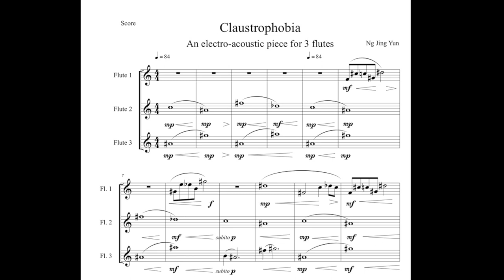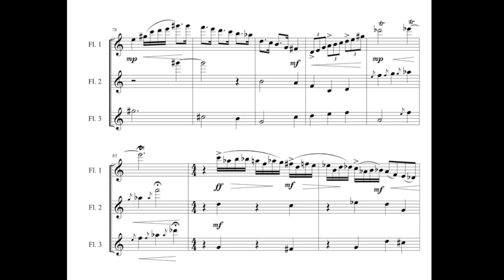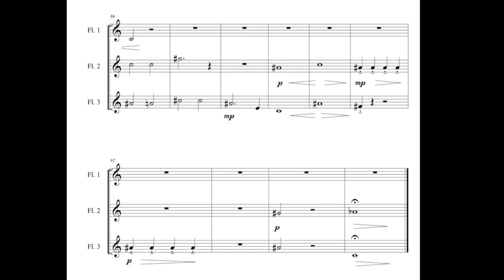Claustrophobia (2012)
This is an electro-acoustic composition for 3 flutes that I composed in 2012 for my music portfolio. It was initially a fully acoustic composition for 3 flutes and 2 cellos, but after the first review, my mentor suggested that an electro-acoustic composition would make it much better, so this is the final product after several edits. I feel there are many areas for improvement, such as the ascending flute phrase in Section A, which has very strange disjunct intervals that could have been better dealt with. However, I feel like sharing this on my channel since I'm really quite proud of this work and the sounds that I managed to achieve with the help of my mentor (Mr Stromberg) because I never would've thought I'd be capable of producing music like this, but I did. So yay :D

The 3 flute parts were recorded separately and post-editing was done using Logic Express. I mainly used the plugins Vocal Transformer (the lower notes you hear are mainly edited flute sounds played by Flute 2) Tremolo, Tape and Stereo Delay (which gives the extra echo effect and the distorted, cracking sound), Platinum Reverb and of course, Channel EQ. On top of that, I also utilised the Automation function to manipulate the various parameters as the music progresses such that I could explore the different frequencies produced by the flute to create a denser texture.

The recording is performed by Tu Sijing, who pretty much played all three flute parts. Heh.

I'd really appreciate it if you had any constructive feedback for me (even though I won't be pursuing composition as a major in the future, but I definitely will not stop composing) :D